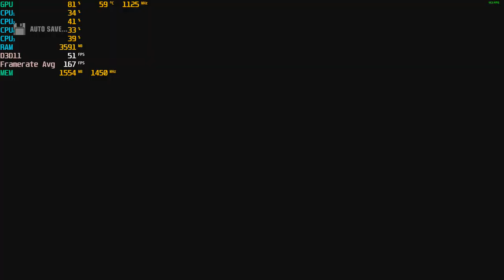Red Faction Guerrilla Re-Mars-tered - Gameplay With The Radeon R9 270X & AMD A8 5600K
[Please don't forget to click the like button, it goes a longway to help the channel.]

Cpu: A8-5600K 3.9ghz OC
Gpu: HIS IceQ X² Boost Radeon R9 270X 2GB Gddr5 OC
Ram: 8gb 1600hmz (overclocked to 1866mhz) ddr3
Res: 1080p very high settings